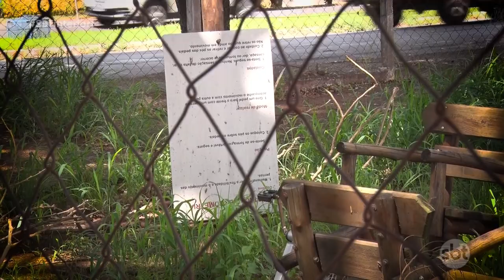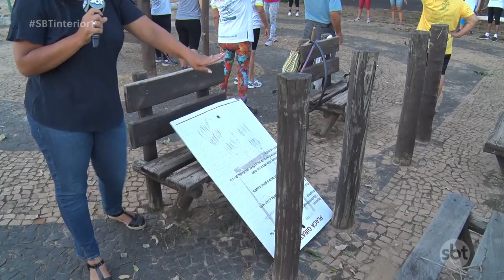Academias ao ar livre em Araçatuba estão em condições precárias há anos